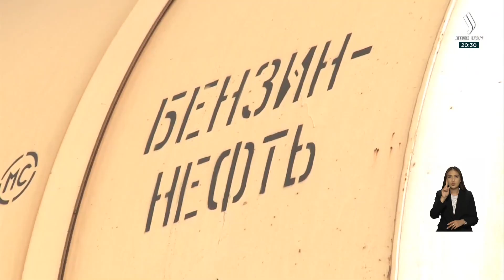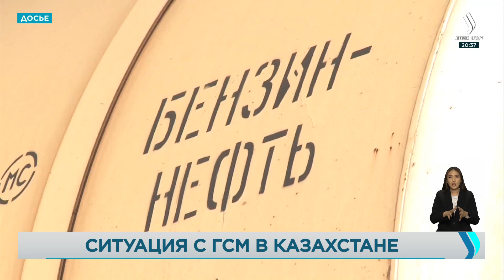Новости. Выпуск от 18.07.2023 г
1:20  Ситуация с лесными пожарами в Казахстане к этому часу. В Павлодарской области сохраняется режим ЧП
2:44  Штормовое предупреждение объявили синоптики
3:16  Лесные пожары в Канаде: огонь разрушил порядка 10 млн гектаров леса
6:00  Работникам природоохранных служб РК подняли зарплаты
7:04  Отсутствие бензина АИ-95 на некоторых АЗС объяснили в «Казмунайгазе»
10:07  В Туркестанской области представители АФМ задержали руководителей земельного департамента и управления цифровизации за получение и подстрекательство к даче взятки
11:00  В Минэкологии прокомментировали ситуацию с вывозом соли со дна розового озера в Павлодарской области
12:09  Уникальные находки сделали при раскопках средневекового городища Баршын-кент в Кызылординской области
14:29  Чемпионка паралимпийских игр по своей уникальной методике будет обучать детей с особыми потребностями